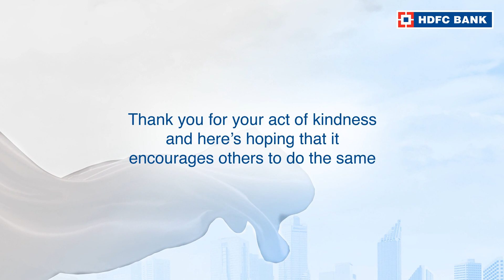Click here to watch the story of VISHWAS GODARA, from PADAMPUR